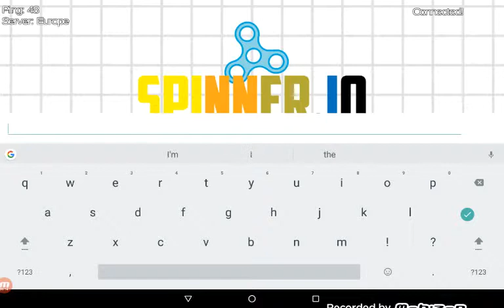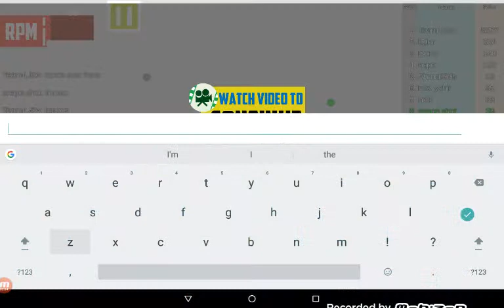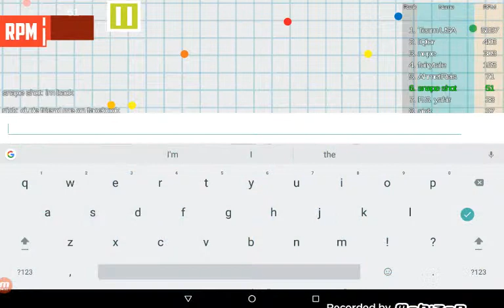YOU SPIN ME RIGTH ROUND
We are playing fidegt spinner.io hope you enjoy
Instagram gavbalor
Snapecaht gavbalor